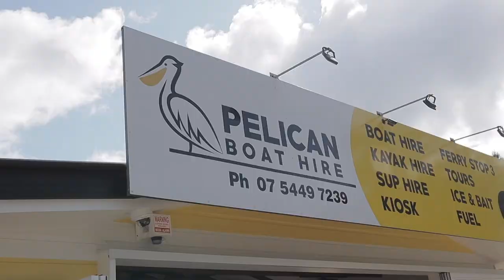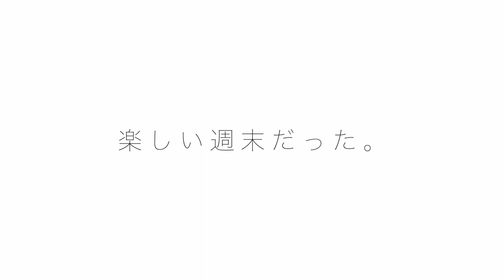[Vlog] オーストラリア Noosaで過ごす休日。ボートに乗ったりキャンプに行く〜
どうも皆さん、お久しぶりです。Chi(ちー)です。
今回の動画は週末のブイログになります。

オージーに人気のローカルリゾート、Noosa(ヌーサ)という場所に行き、ボートを借りてクルーズしたり、キャンプをしたりする休日を撮ってみました。

 instagram for my illustration：@cheese_artish
イラストグッズはこちらのリンクからチェックできます。

My illustration merch is here (available in Australia) オーストラリア向けTシャツはこちら